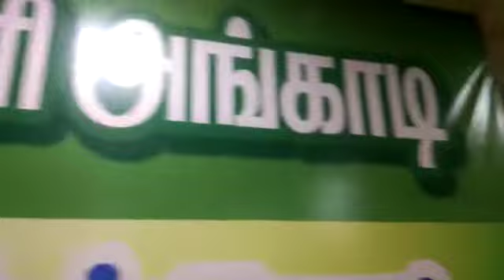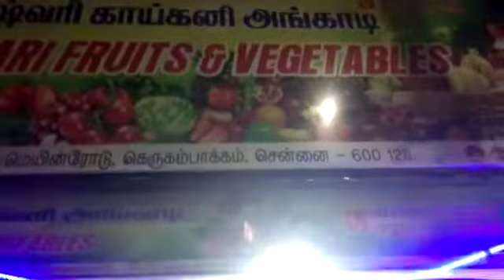Cctv installation done in vegetables supermarket in Chennai